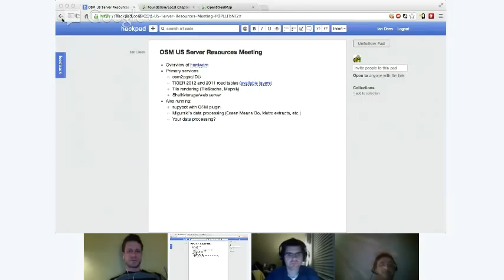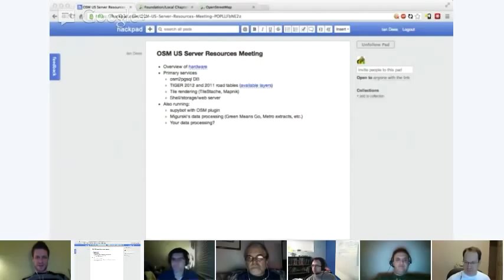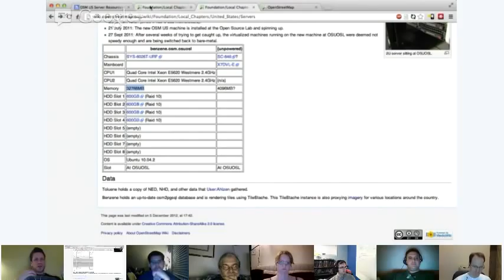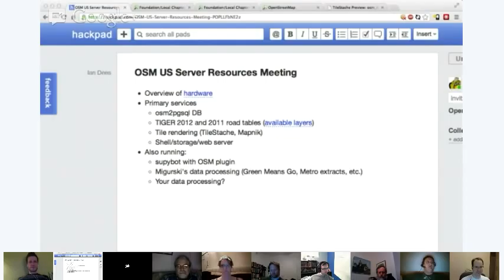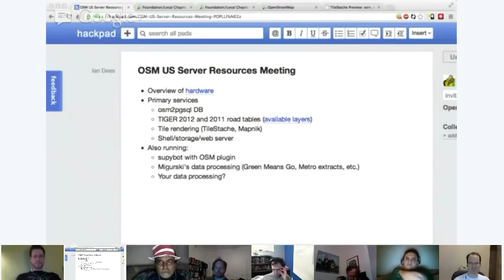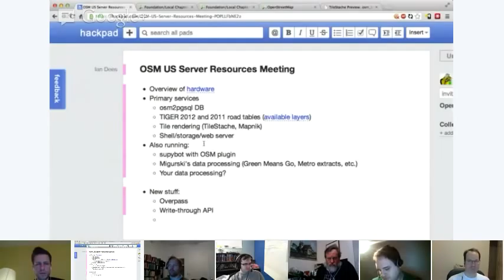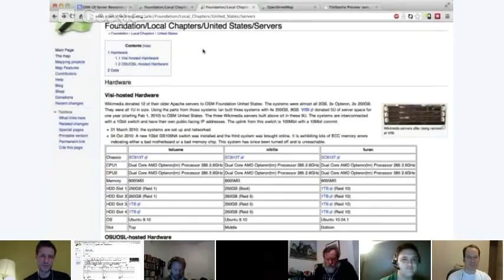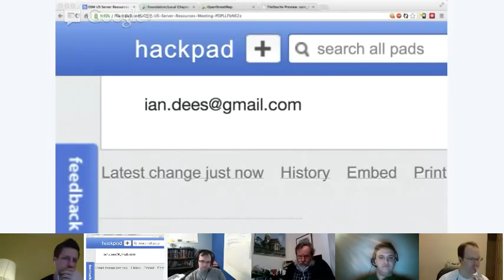Mappy Hour - Ian Dees on OSM US community server resources